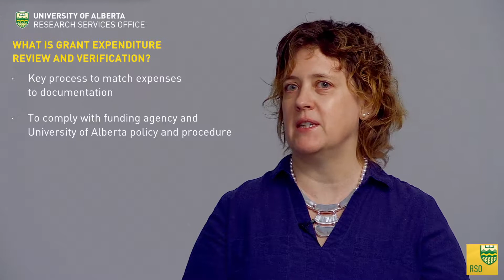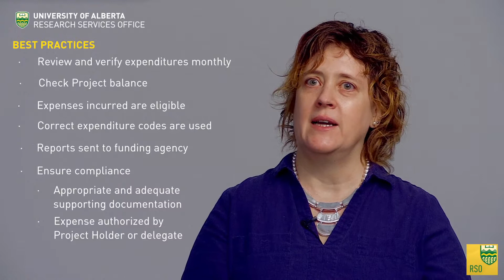Reviewing and Verifying Research Grant Expenditures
Learn what grant expenditure review and verification is and why it is important and how to do it.